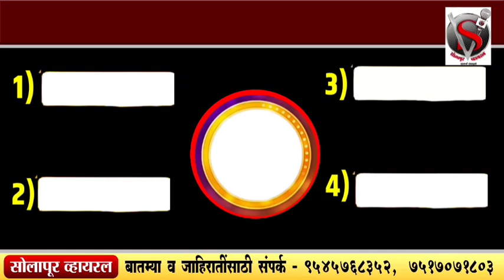प्रंतप्रधान नरेंद्र मोदी यांना सर्वात जास्त काय आवडते,नॉलेज कट्टा सोलापूर व्हायरल*